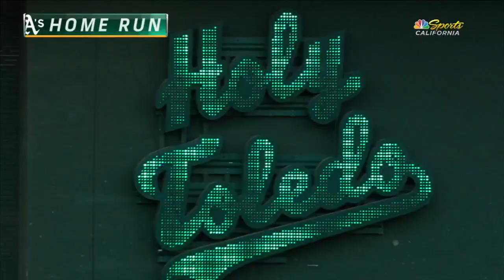Patrick Corbin Giving up Home Runs.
Home Runs off Patrick Corbin Compilation